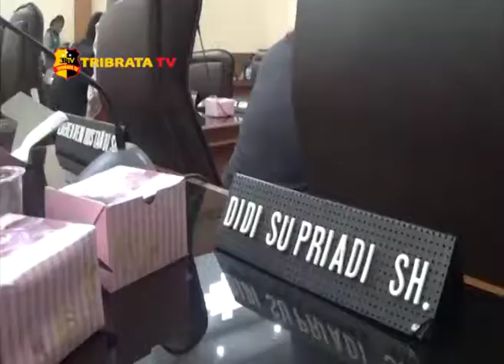KETUA DPRD MAJALENGKA DI PAW-KAN